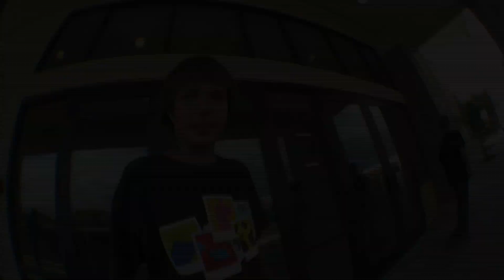new montage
most of the new footy